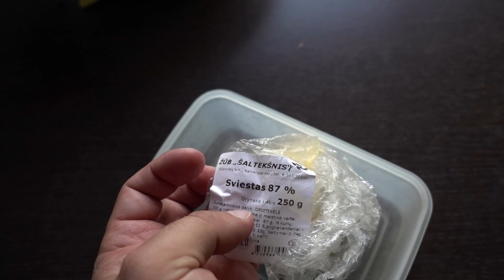Ar ekologiškų produktų galima valgyti kiek nori?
Tiek nesveiki, tiek sveiki produktai turi kalorijų ir jei viršijamas bendras jų dienos kiekis, tai neleidžia mesti svorio, net jei tai buvo kalorijos iš ekologiškų produktų.